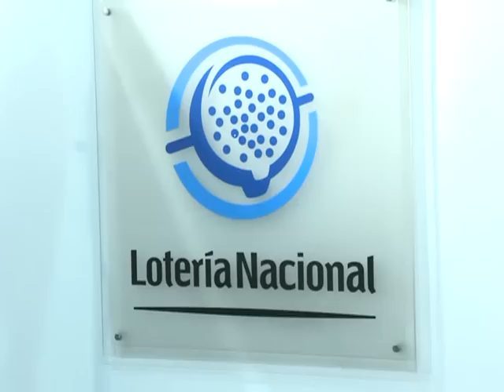El billete con el número 39.258 ganó el "Gordo de Navidad"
El billete con la numeración 39258 (el ahogado) se adjudicó el primer premio Extraordinario de la Lotería Nacional conocido como el "Gordo de Navidad" que tiene una recompensa de 15 millones de pesos.
El billete con la terminación 58 que representa (el ahogado), fue vendido en una agencia de la Avenida de los Constituyentes del barrio de Villa Pueyrredón.
Durante el Sorteo Extraordinario de Navidad, conocido popularmente como "El Gordo de Navidad", el número favorecido con el premio mayor apareció a las 21,25 horas ante el júbilo de los presentes en el salón Vicente Casares de la Lotería Nacional.
El segundo premio favoreció al billete con la numeración 95600 con 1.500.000 pesos y el tercer premio con 750.000 pesos correspondió al número 25494.
En tanto que el cuarto premio con 375.000 pesos favoreció al número 83786.
La totalidad de los premios a entregar a los distintos números favorecidos supera los $.25.000.000 lo que vuelve a posicionar a este sorteo de la Lotería Nacional como el más importante de la Argentina.
En esta oportunidad cada billete contiene un número de cinco cifras, el entero está formado por quintos y se sorteó una serie de 100 millares, del 00.000 al 99.999.
La adquisición del billete entero tuvo un costo de 600 pesos y el de cada quinto de 120 pesos.
El Sorteo Extraordinario de Navidad es el más antiguo de la Argentina y se corresponde con los 118 años de vida de la Lotería Nacional. El primer sorteo de Navidad se realizó el 24 de diciembre de 1893 y el número favorecido aquel año fue el 7.005.